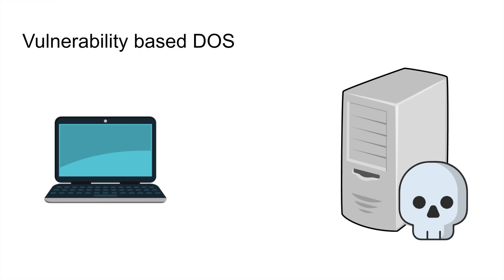Vulnerbility Based Denial of Service Attack Explained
There are many types of DOS Attacks. This video explains how vulnerability cAn cause a denial of service 🏭 Software Architecture Videos

Stay Awesome,
Hussein